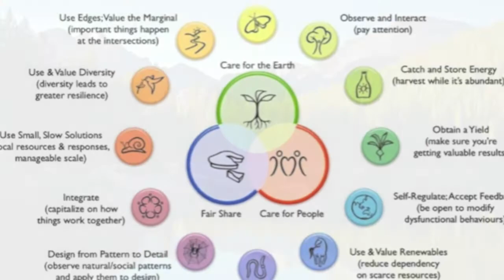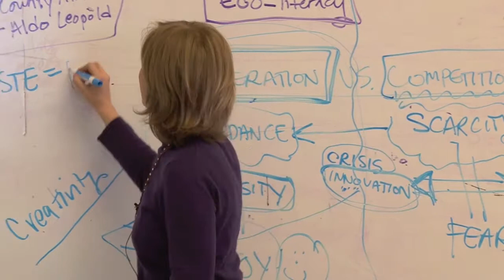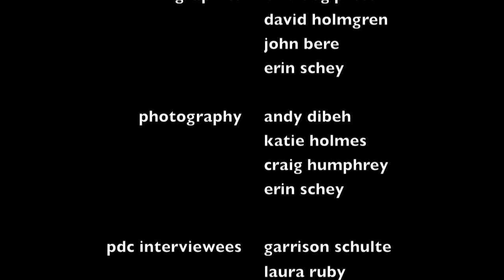4th Annual Permaculture Design Course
The Lyons Farmette and YummyYards are thrilled to offer a two-week Permaculture Design Certification course at The Lyons Farmette, located in Lyons, CO from March 15 -- March 31, 2013.  The course features an intensive immersion into permaculture principles and ecological design.  We'll explore topics such as soil building, greenhouse design, forest gardens, seed saving, medicinal plants, and more!